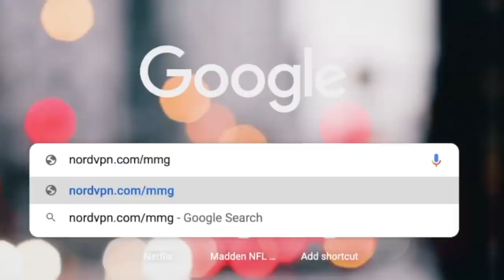The NFLs Strongest Team!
get your creatine ready bois, we are beefing up the strongest squadron for todays episode. remember to do your push ups son